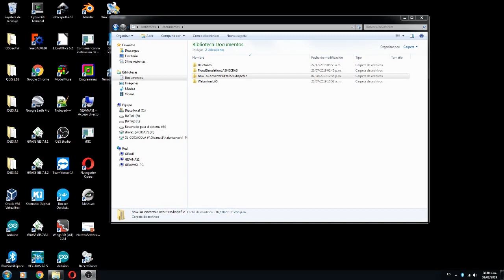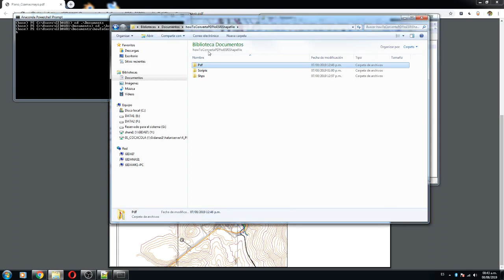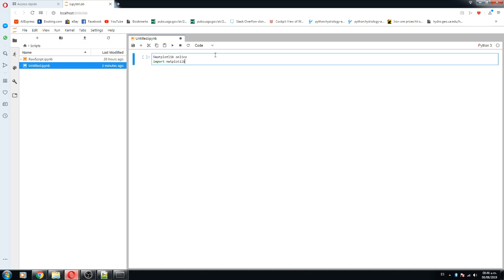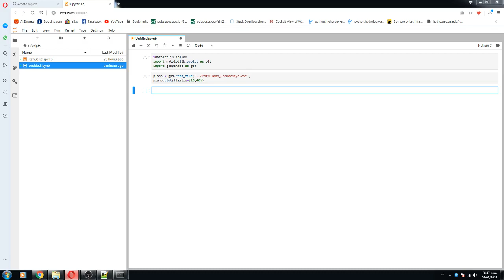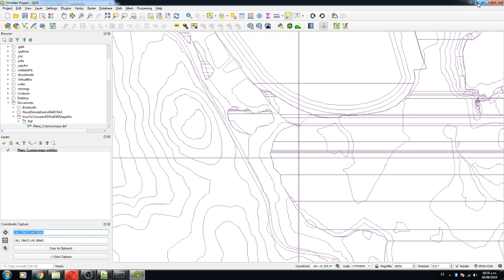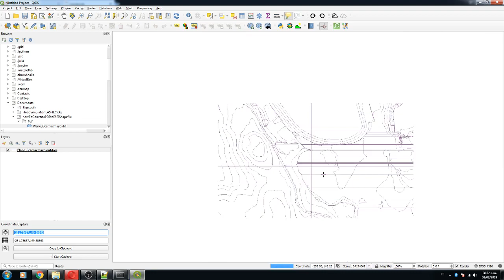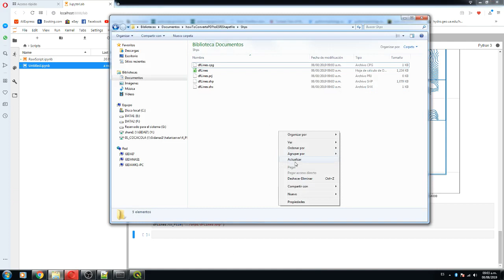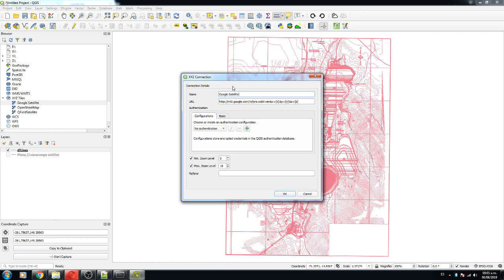How to Converta PDF to ESRI Shapefile with Python, Geopandas and Inkscape - Tutorial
In order to use the spatial data provided on a report we need procedures to extract the data on effective way. The amount of tools and techniques are quite advanced, and requires several open source software for specific procedures. We have done a complete tutorial with all the step required to extract the vector spatial data of a map reported as PDF into a ESRI shapefile. For this tutorial we have used Inkscape for the conversion of the PDF to DXF, QGIS to extract some information of the DXF, Python and Geopandas on a Jupyter Lab session for spatial translation and scaling.